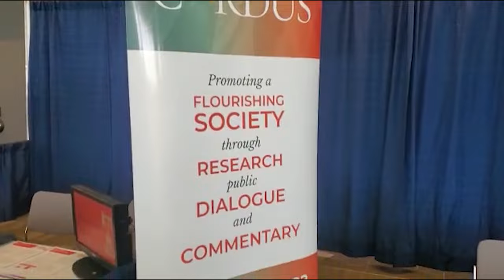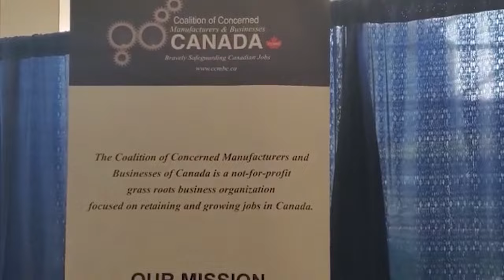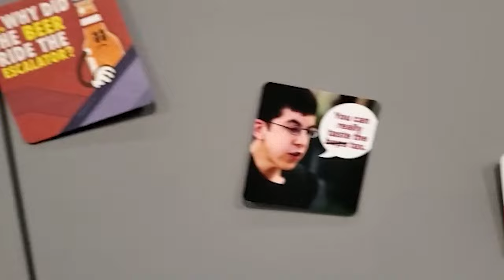Travel Vlog: Inside Canada's biggest convention for "small c" conservatives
In this episode of the Canadian Constitution Foundation Freedom Update, Christine goes inside the Canada Strong and Free Networking Conference (formerly known as the Manning Conference).

Christine chats with Preston Manning, Jamil Jivani, former BC Premier Gordon Campbell, as well as "small c" conservatives from the right of centre movement in Canada.

Have you always wondered what the CSFN/Manning Conference were like but never attended? Get the inside scoop in this video.

Learn more about the Canada Strong and Free Networking Conference

Check out Christine's interviews with the CPC leadership candidates about the biggest threat to civil liberties in Canada